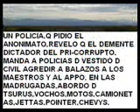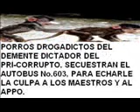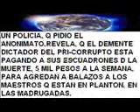ULISES REPRESOR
PARTE 38